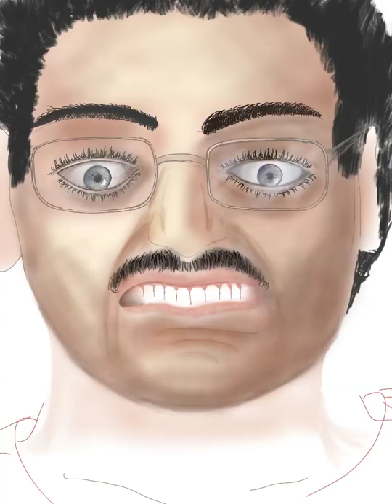Ipad Finger Painting + Brushes - Portrait Caricature